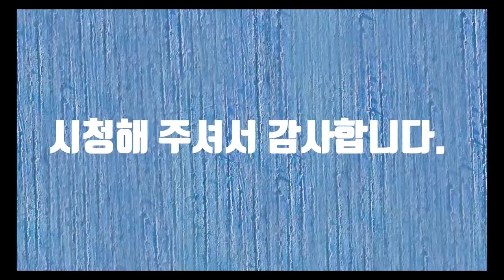Tuff Crater in NZ(뉴질랜드 터프 크레터)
뉴질랜드 터트 크래터 동영상입니다.